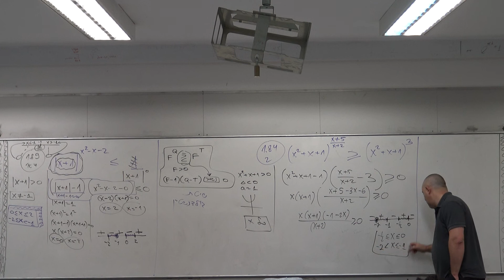2. פתרון של תרגיל מספר הבחינות - מבחן 1.84 - תרגיל 2 - ארז כהן